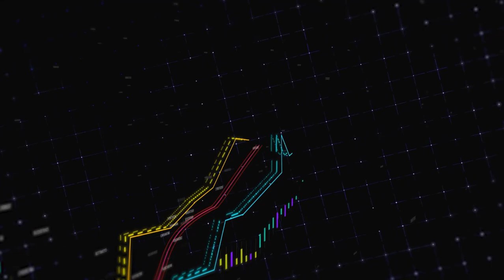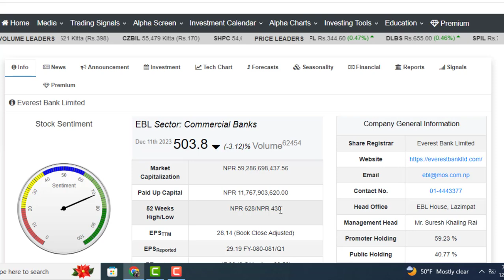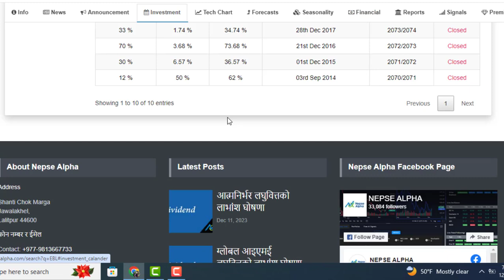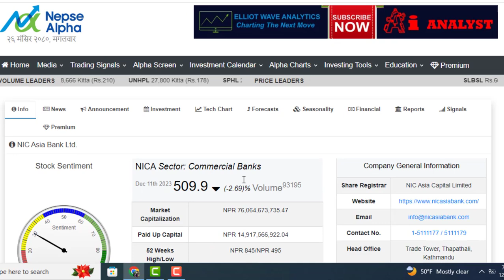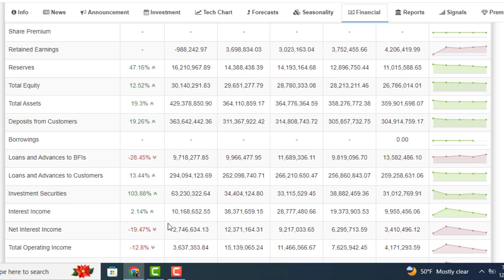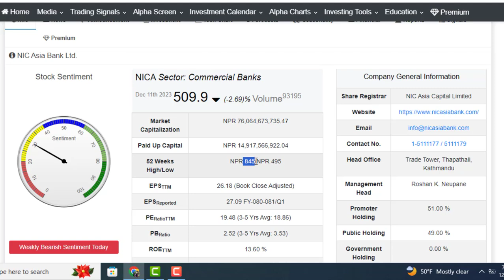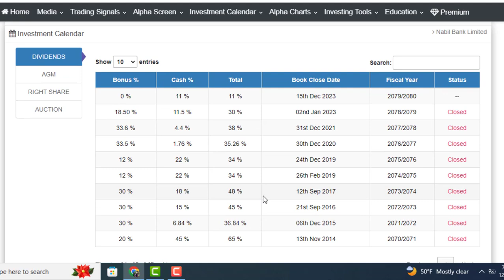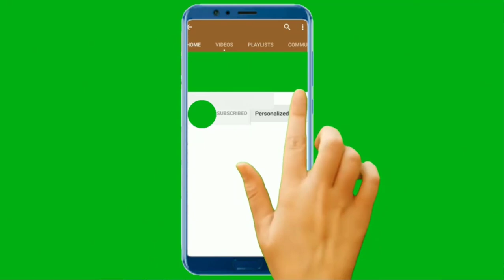52 हप्ताकै सस्तोमा 3 बैंक किन्नुहोस। BULL मा सबै सेयर 1000+पुग्छ । LAGANI SANSAR। TOP 3 BANK ।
भोलिबाट NEPSE बढ्छ ? तिहार अगाडि 2050। किन्नेहरू SHARE मालामाल। DAILY NEPSE UPDATE।

3 TEACHINGSANSAR.COM: